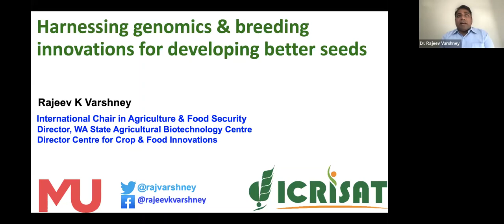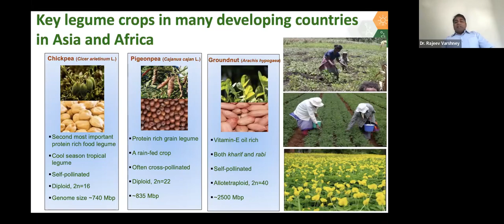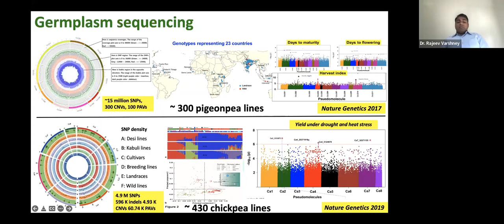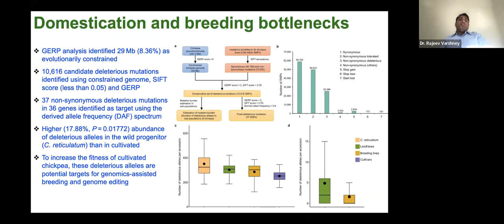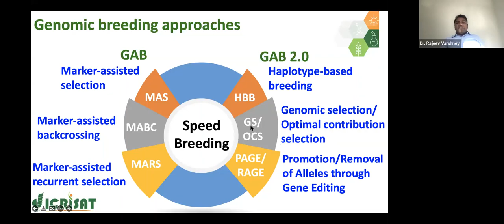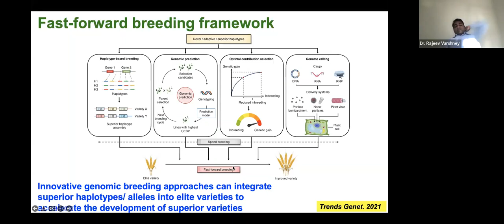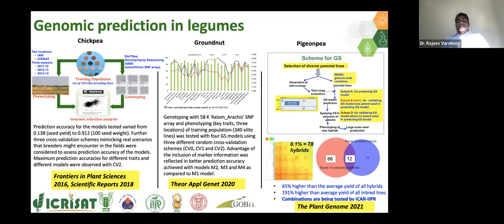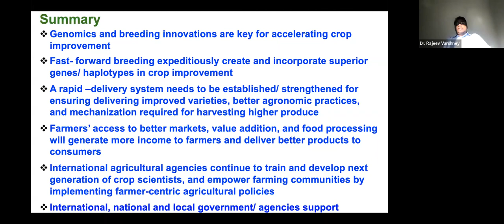Webinar on - Harnessing Genomics and modern breeding innovations for developing better seeds.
National Seed Association of India & Gubba Biotech Lab went live with Dr. Rajeev Varshney to educate the Global Seed Industry on "Harnessing Genomics & Modern Breeding innovations for developing better seeds"

We had 192 attendees from all over the globe what a fun, educative & interactive session !

For those who has missed joining us live, we have recorded the session for you - watch & gain the inputs now !